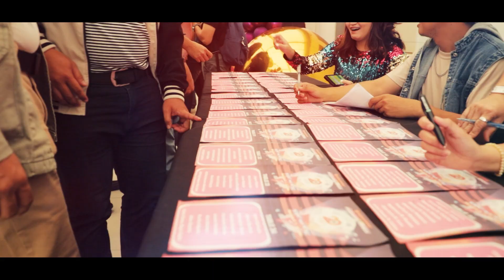MC Awards Night 2023